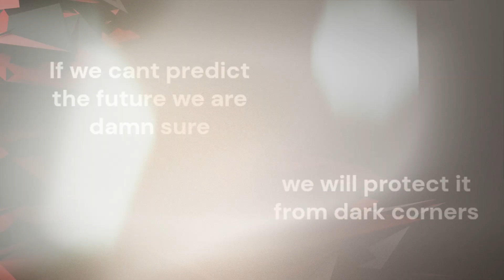Why is Risk-Management Approach to Macroeconimc Policies so Important